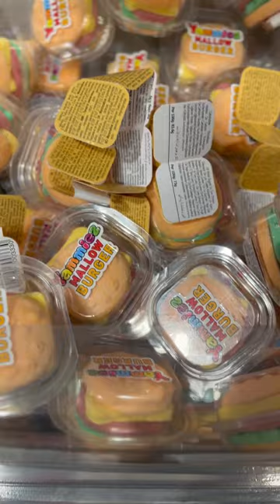What do you think of these mini Marshmallow Burgers?